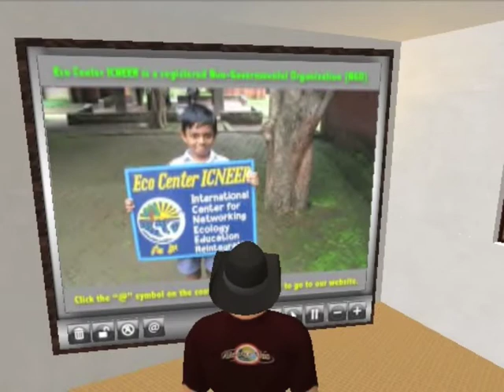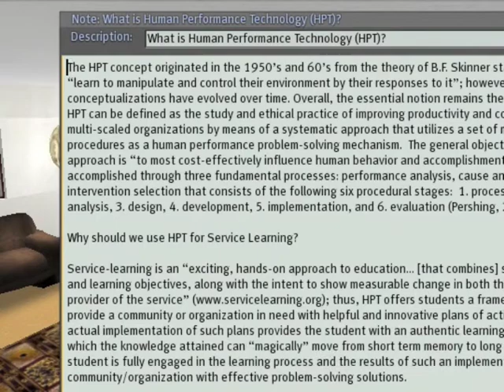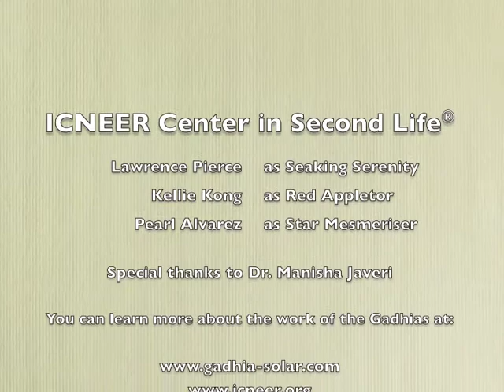Gadhia Solar / ICNEER in Second Life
A short overview of a project in Second Life demonstrating solar cooking and sustainable technologies, based on the real-world work of the Gadhias, in India and Africa; Copyright©2009 Lawrence Pierce; color; 3:01 running time; soundtrack; English text; see also all images and references used with permission but retain copyrights of respective owners.